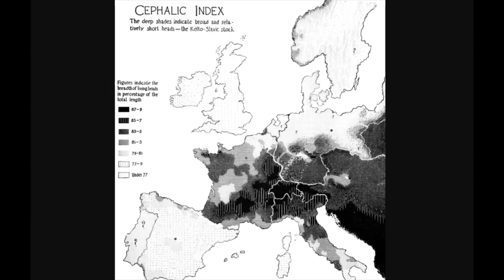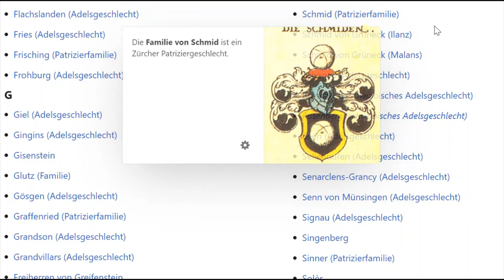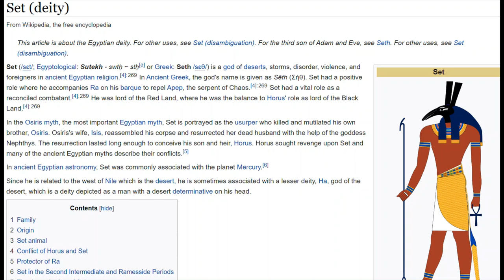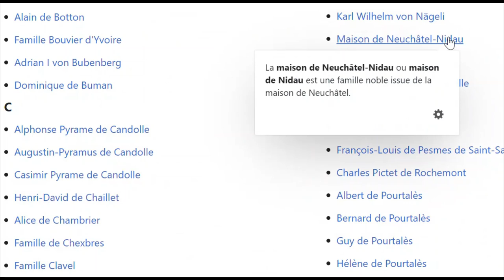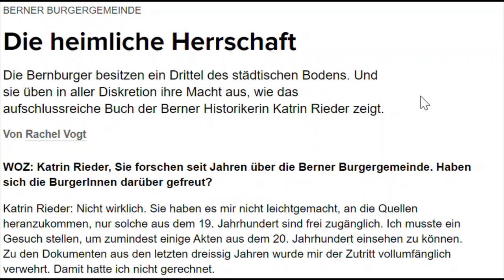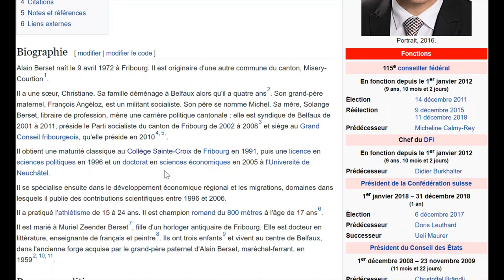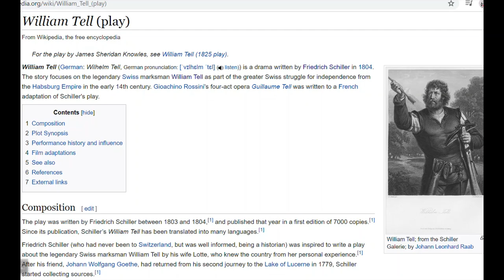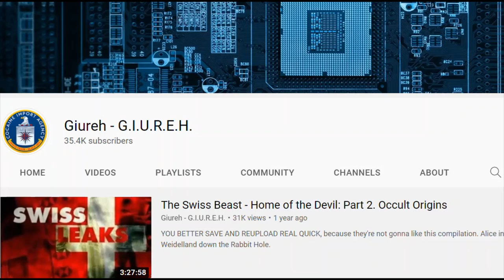Per-Seth: House of the Lord of Chaos - Part 1. Seth's Swiss Symbiosis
Our Masters are not going to like this video, because I'm going into the very depth of a couple of new fascinating facts, you all should be aware of. So you better copy, save and download this video immediately, even before you watch it. I worked for weeks on this video, and I was quite surprised myself, that it's final length was almost 6 hours. So, I had to cut it in two parts, as the machine couldn't handle its length; it crashed twice, while I was processing the film with the video editor, which cost me four whole days just to finalise it. Because processing a 6 hour video took about 24 hours, before it crashed every time just before the end. Then uploading it took me also about two days because of the lousy network I'm having here in the mountains of eastern France.